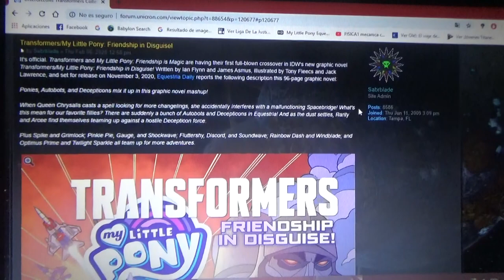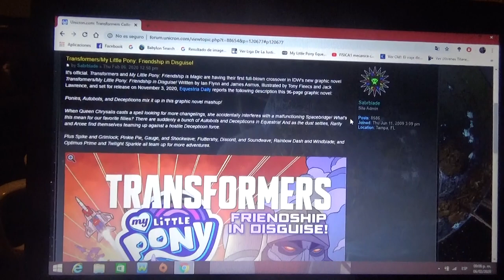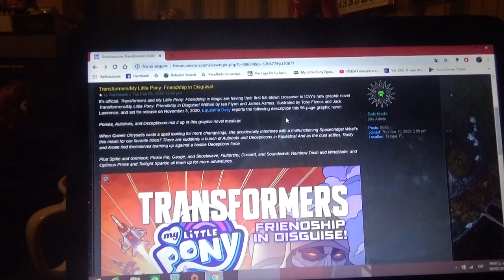Nueva novela Transformers/My Little Pony Friendship in Disguise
Se lanzará el próximo día 3 de Noviembre de 2020

Es un crossover entre Transformers y My Little Pony Friendship is Magic